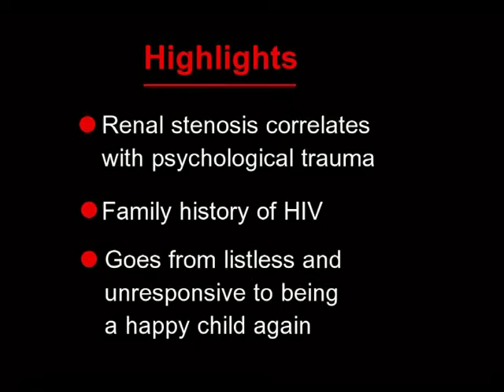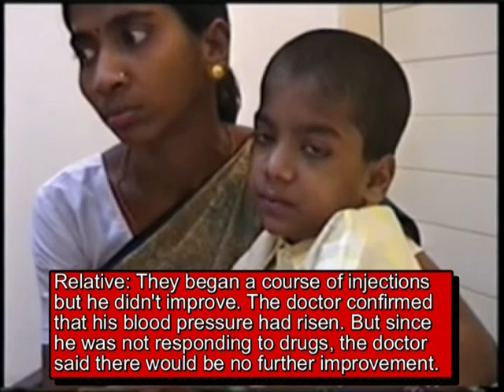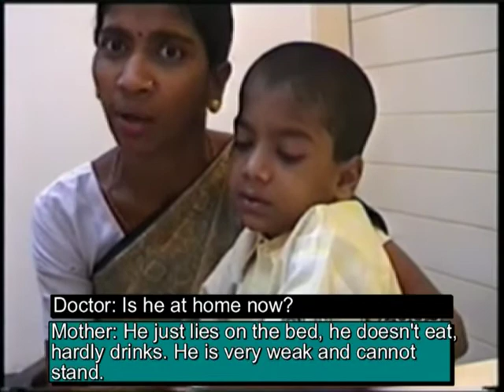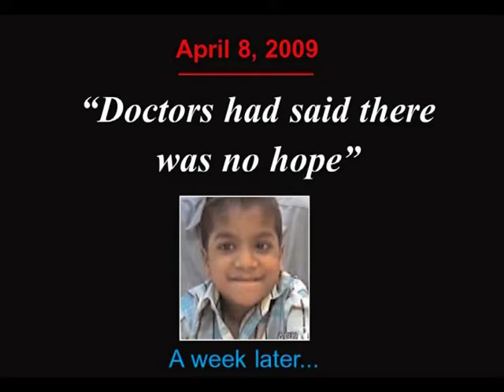Cured Case of Renal artery stenosis, Ascites,Blood pressure,High Triglycerides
The Case
Young Bhavesh More was one of my more challenging cases. His folks had written him off as a "gonner" and his mother believed he didn't have long to live. The child barely spoke; he was swollen all over; he had not eaten for days; and he had stopped urinating, leading to toxic build-up. The seven-year-old was also suffering from hypertension.

Bhavesh Sudhir was suffering from renal artery stenosis (RAS), a condition where the main artery supplying blood to the kidneys narrows considerably. RAS causes the kidneys to produce increased amounts of the hormone rennin, which raises blood pressure. Bhavesh's was a severe case of RAS and his blood pressure was dangerously high.

The boy's health was deteriorating rapidly and he was admitted to hospital for around a month, where he was pumped with allopathic drugs. But nothing seemed to help and a day after he was discharged from hospital, his mother brought him to MindHeal Homeopathy.

Assessment
Bhavesh began to fall ill soon after his uncle died. His own father had died when he was an infant and his uncle was a like father to him. Even more traumatic was the fact that they boy saw his uncle collapse and die before his very eyes.

This sent him into shock and his young mind could not absorb the double tragedy. He became withdrawn and depressed and worse still, the shock had sent his renal artery into a spasm, causing it to "lock".

Treatment
There was a dramatic difference in the boy a week after I began treatment, Bhavesh went from being completely uncommunicative and listless to a smiling, responsive little child.

But Bhavesh's troubles weren't over yet. He had been showing remarkable improvement but a couple of months into his treatment with MindHeal Homeopathy, Bhavesh had a run-in with his grandmother who had scolded him severely. The sensitive child, still reeling from his uncle's death, regressed once more. This time, he began bleeding from his nose and he had fainted.

Bhavesh was admitted to hospital once again, where doctors detected that his blood pressure was dangerously high and he was suffering from HIV. What his mother hadn't told me was that her husband had tested HIV positive and that Bhavesh was also at risk.

Back in hospital, the child was pumped with strong allopathic medication once more, this time for HIV. A few weeks later, when he showed no improvement, the doctors told his mother that they had given up hope.

Desperate once more, Bhavesh returned to MindHeal Homeopathy. His body was swollen once more; his blood pressure had shot up and he was very, very sick.

It was a long road after that. I advised the child's mother to stop all allopathic medicines as they were not helping and were instead further suppressing the disease process that was fast advancing and ravaging his body. In fact, the child was at an advanced stage of illness and if the disease process was not reversed soon, his life would indeed be in peril.

His mother cooperated. In just 15 months, Bhavesh, now eight, was a normal and happy child once again. MindHeal Homeopathy had reversed his renal artery stenosis, normalised his blood pressure and there was no sign of HIV

"Case study of Psoriasis" Renal artery stenosis, HIV / AIDS, Ascites, Weight loss, Blood pressure, High Triglycerides